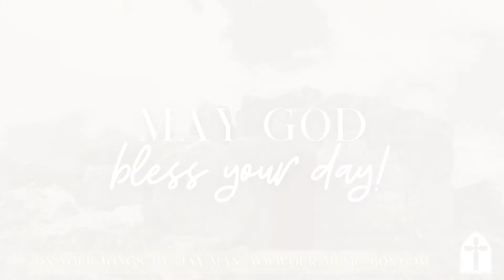Video Devotion: No Other Name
After Jesus rose from the dead and ascended into heaven, the apostles were given many opportunities to point to Jesus, and to point out that there is no other name by which the salvation of the world is accomplished.  Because of their faithful and bold witness—we hear and hold the same faith today!  And because of the power of the same Holy Spirit—we also bear bold witness and proclaim and live by the name of Jesus.  Join Pastor Fraker today being encouraged by God’s Word to live our lives pointing to Jesus.